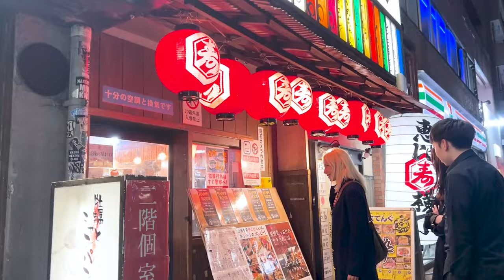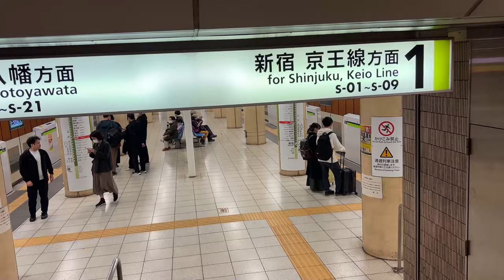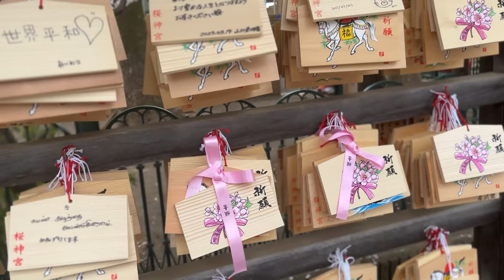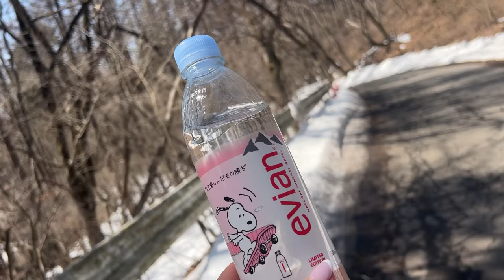Alone in Tokyo 🌸 How I Afford Traveling for a Month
Hang out with me in Japan, my favorite country. Cherry blossoms, the shinkansen bullet train, and eating mochi are all I need to be happy. I hope you love this new style of video. Daphna Xxx

**FAVORITE TOOLS 🖤**

I am not a financial advisor. The ideas presented in this video are not meant to be taken as investment advice. You (and only you) are responsible for the financial decisions that you make based on the information provided on this channel.